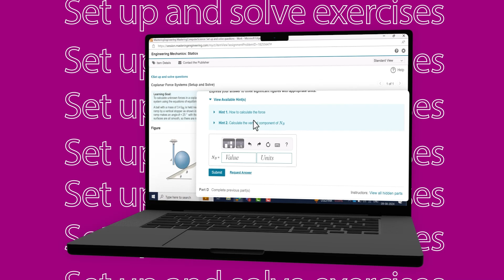Set up and solve exercises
Empower your students with our Set Up and Solve Exercises! These guided activities use Socratic hints to break down complex problems into manageable steps, helping students master the art of problem-solving. Encourage critical thinking and build confidence as they learn to set up and solve challenges effectively!